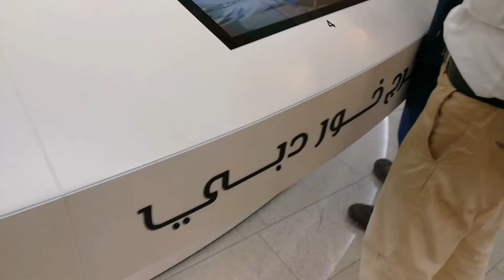Dubai Creek Tower (Model) highest Tower in the World برج خور دُبي أعلى بُرج في العالم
Model at Dubai Mall 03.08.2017